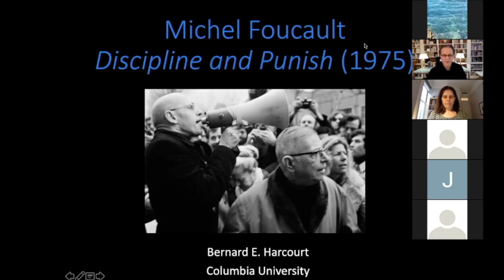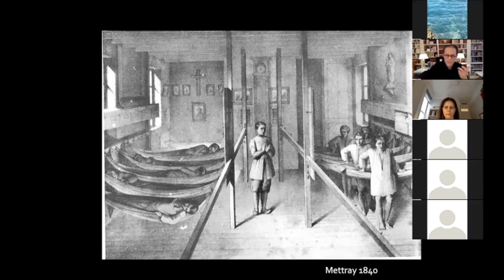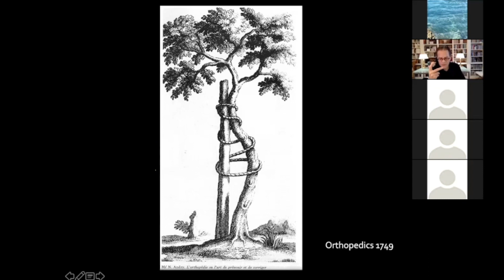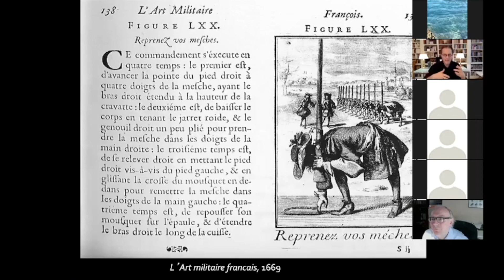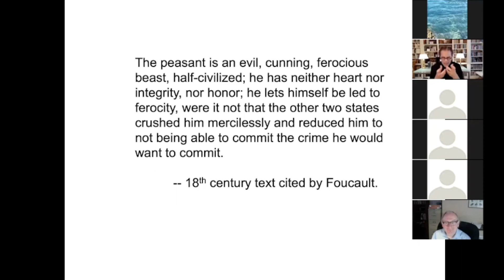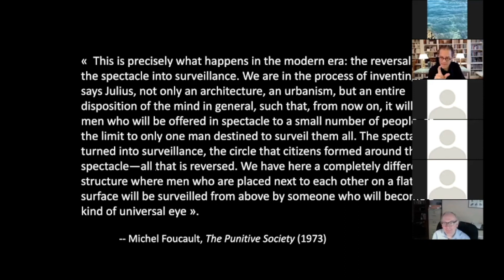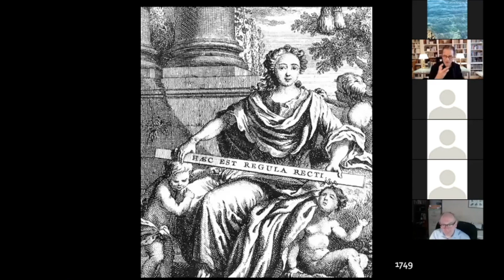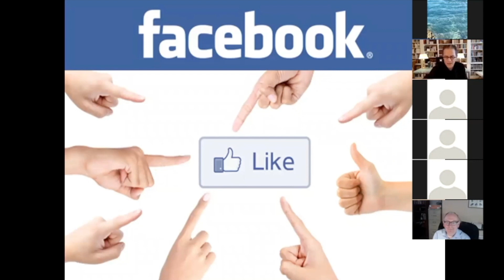Discipline & Punish by Michel Foucault | Bernard E. Harcourt Lecture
Contemporary Civilization, Columbia College